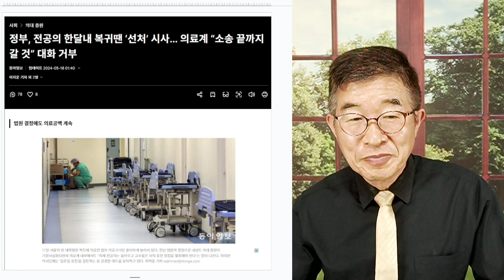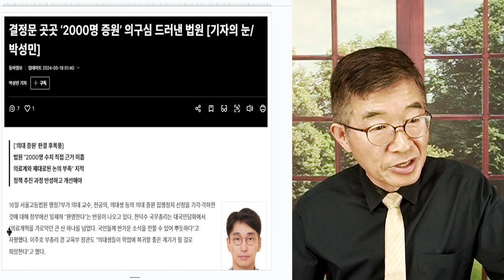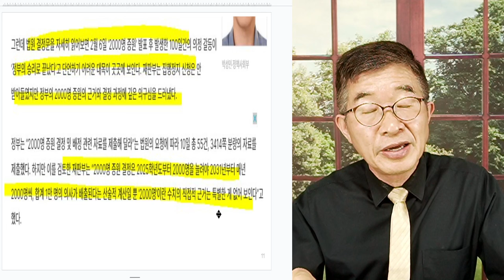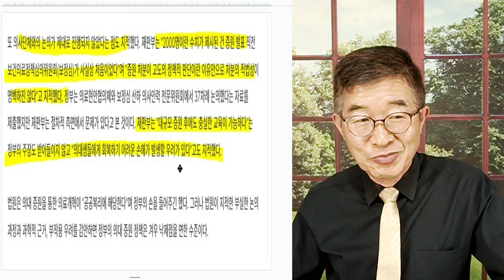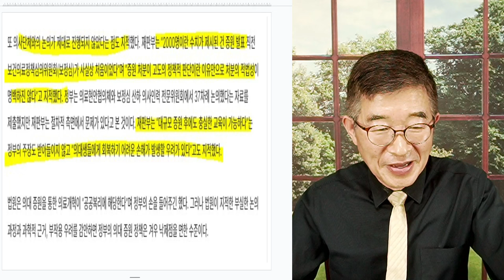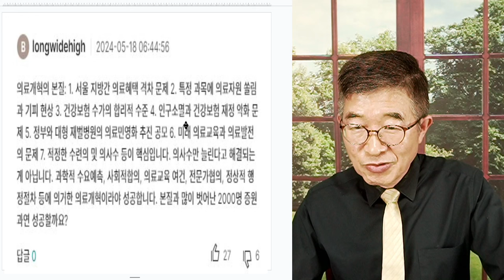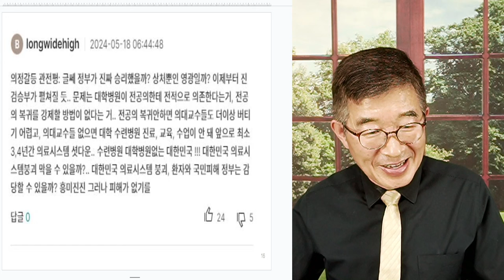법원결정, 내렸지만 / 윤석열 일처리 방식 / 여전히 오리무중 [공병호TV]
Bitcoin : 3MTW849AkP2ftLeSK2teZHMmzLu7Z83s9U